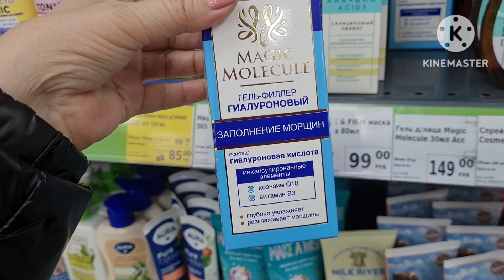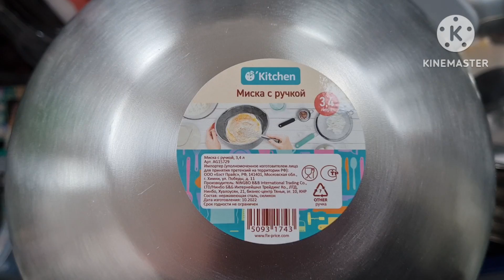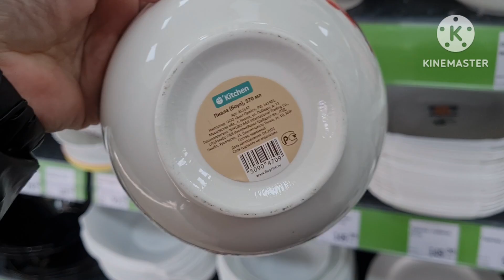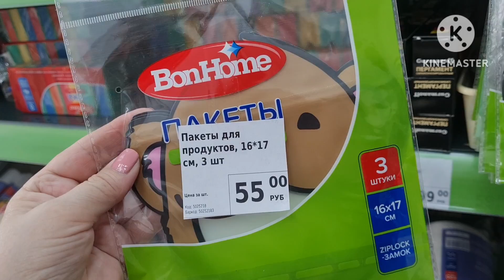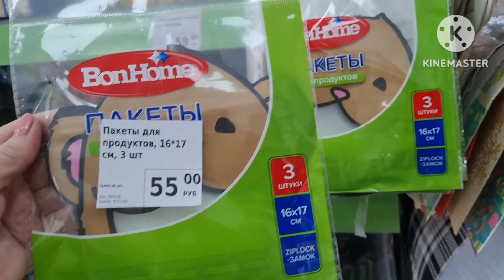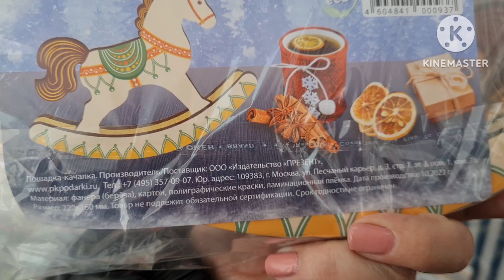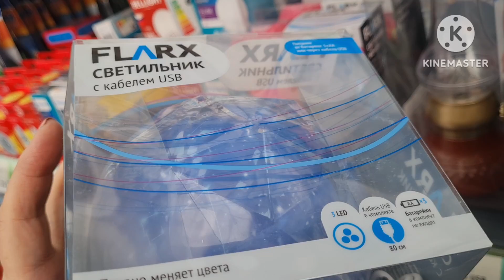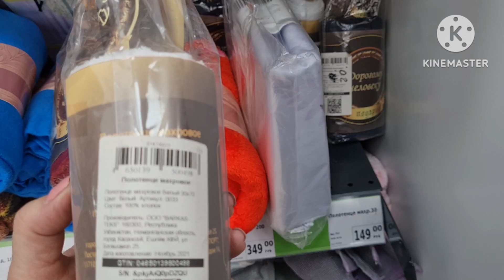Фикс прайс.Покупателей битком.Интересные новинки.Нужные и полезные